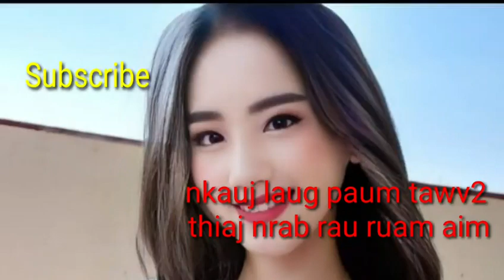yawg ruam qau loj2 pom tag paum tawv2 thiaj nrab rau aim zoo2 nyob